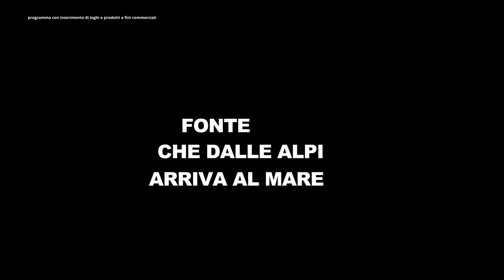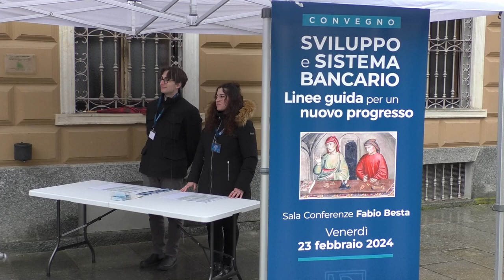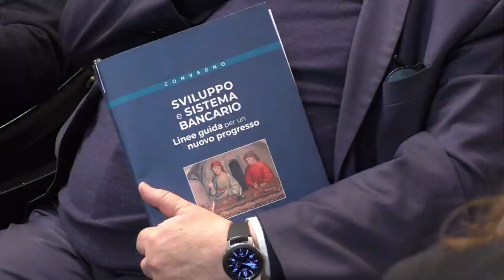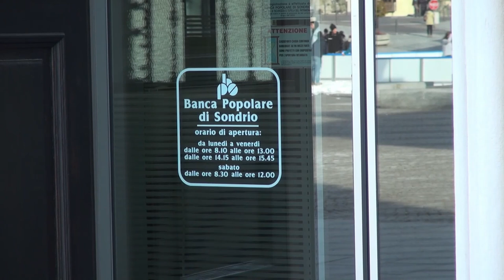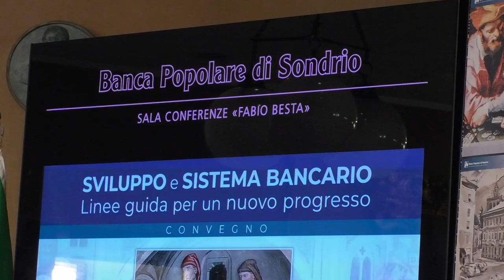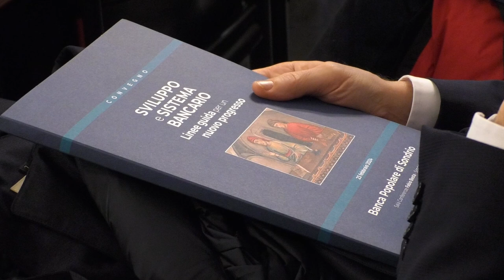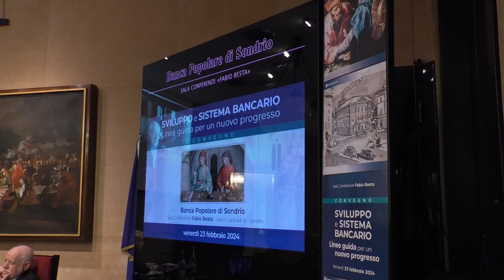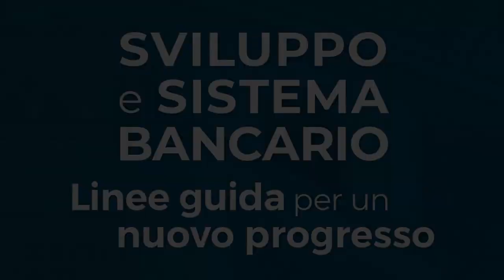BPS - Convegno sviluppo e sistema bancario 2024